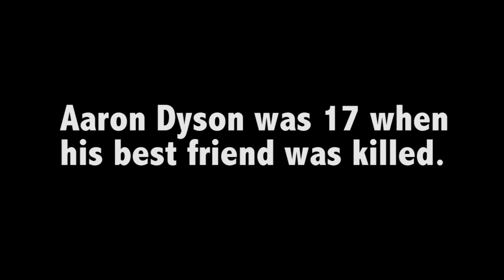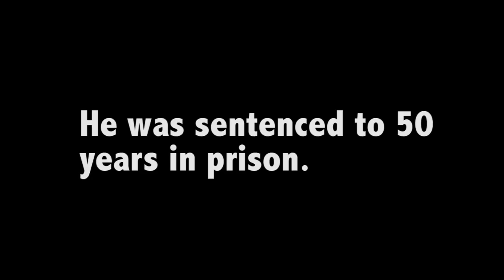Convicted murderer wants the man who shot him to get out of prison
A bill being debated in the Texas Legislature would allow people who commit serious crimes at age 17 or younger to be paroled after 20 years. We hear from Aaron Dyson who is serving a 50-year sentence for shooting someone at age 17.